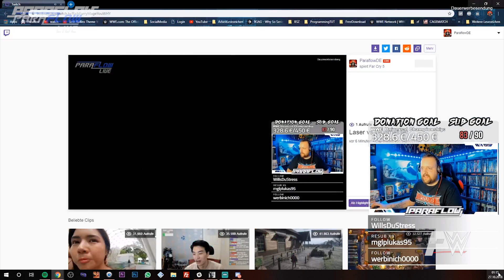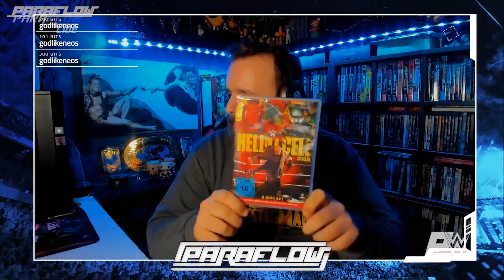WAS MACHT FINN BÁLOR DA?! - Twitch Best of Paraflow #3 (Deutsch/German)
Hier nun auch mal ein TwitchBestOf / TwitchHighlights der lustigsten Clips aus den letzten Call of Duty Black Ops 4, Far Cry 5 und WWE 2K19 Streams :D

▬▬▬▬▬▬▬▬▬▬ஜ۩۞۩ஜ▬▬▬▬▬▬▬▬▬▬▬▬▬▬

★ WWE FIGUREN GÜNSTIG BEI SCHREIBWAREN BÄNDEL - NOCHMALS 10 % SPAREN MIT "FightParaFight"★

★ REICHE EINE CHALLENGE FÜR DEN NÄCHSTEN PPV-KICKOFF STREAM EIN★

▬▬▬▬▬▬▬▬▬▬ஜ۩۞۩ஜ▬▬▬▬▬▬▬▬▬▬▬▬▬▬
★SOCIAL MEDIA LINKS★

★AUTOGRAMMKARTE GEFÄLLIG?★
Natürlich bekommst du kostenlos eine Autogrammkarte, wenn du mich bei irgendeinen Event triffst und darauf ansprichst. Da ich aber nicht Millarden mit diesem Kanal verdiente und alle Autogrammkarten kostenlos rausschicken kann (ich muss ja auch Portokosten zahlten), gibt es bei Twitch-Subs oder Donations über 5 Euro, die Autogrammkarte kostenlos als kleinen Dank per Post zugeschickt.

★IHR WOLLT MIR ETWAS ZUSENDEN?★
Schickt einfach euer Packet bzw. Brief per DHL/Deutsche Post an folgende Postfachadresse:
Paraflow
Postfach 13 36
97403 Schweinfurt

▬▬▬▬▬▬▬▬▬▬ஜ۩۞۩ஜ▬▬▬▬▬▬▬▬▬▬▬▬▬▬

▬▬▬▬▬▬▬▬▬▬ஜ۩۞۩ஜ▬▬▬▬▬▬▬▬▬▬▬▬▬▬

▬▬▬▬▬▬▬▬▬▬ஜ۩۞۩ஜ▬▬▬▬▬▬▬▬▬▬▬▬▬▬

★ SUPPORTE MICH KOSTENLOS UND BESTELLE ÜBER DIESE LINKS ★

★ WWE 2K19 VORBESTELLEN *★

➤ Wooooo! Edition (PlayStation 4)
➤ Wooooo! Edition (XBox One)

➤ Deluxe Editon (PlayStation 4)
➤ Deluxe Editon (XBox One)

➤ Standard Editon (PlayStation 4)
➤ Standard Editon (XBox One)

▬▬▬▬▬▬▬▬▬▬ஜ۩۞۩ஜ▬▬▬▬▬▬▬▬▬▬▬▬▬▬

★ MEIN EQUIPMENT ★

➤ BILDSCHIRM 1°*
➤ BILDSCHIRM 2°*
➤ MAIN BOARD*

➤ MEINE XBOX ONE*
➤ MEINE PLAYSTATION 4*

➤ MEINE VLOG KAMERA*
➤ MEINE HAUPTKAMERA*
➤ MEINE WEBCAM*

▬▬▬▬▬▬▬▬▬▬ஜ۩۞۩ஜ▬▬▬▬▬▬▬▬▬▬▬▬▬▬

▬▬▬▬▬▬▬▬▬▬ஜ۩۞۩ஜ▬▬▬▬▬▬▬▬▬▬▬▬▬▬

*Die Amazon-Links hängen mit dem Partnerprogramm von Amazon zusammen. Sie dienen dem potentiellen Käufer als Orientierung und verweisen explizit auf bestimmte Produkte hin. Sofern diese Links genutzt werden, kann im Falle einer Kaufentscheidung eine Provision ausgeschüttet werden